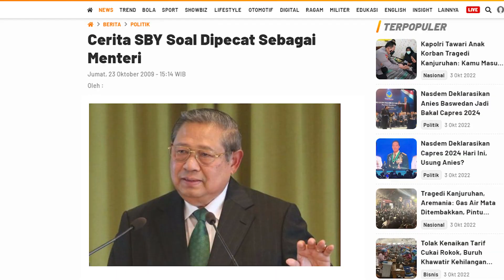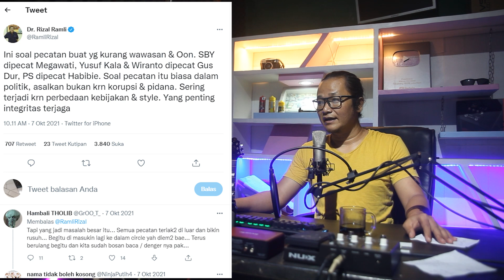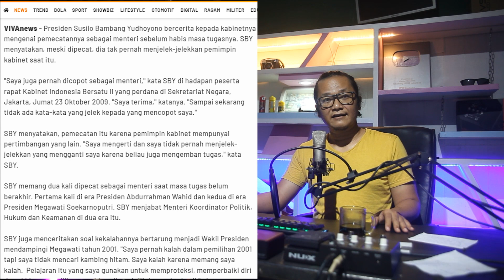BANYAK YANG KAGET!!TERNYATA SBY PERNAH DICOPOT DUA KALI MENTERI!?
Mantan Presiden Sby ternyata pernah 2 kali jadi menteri di Era Presiden Gusdur dan Megawati.